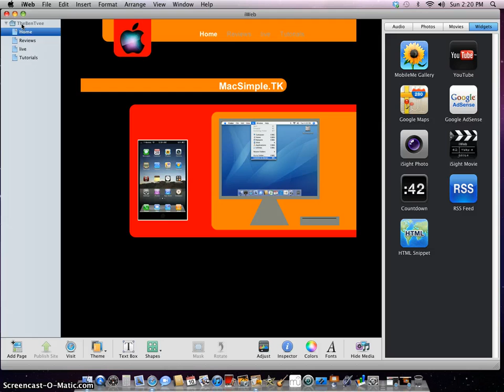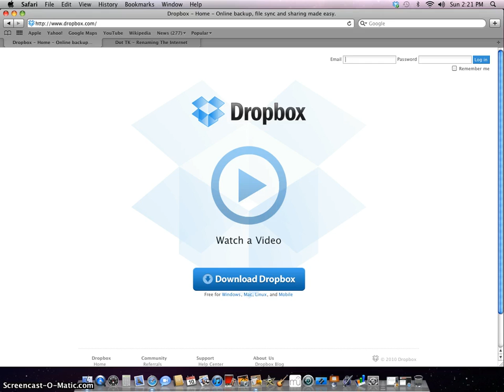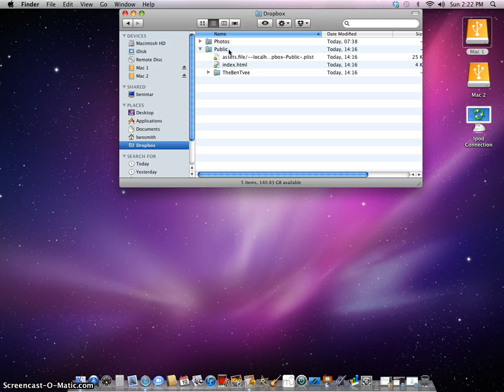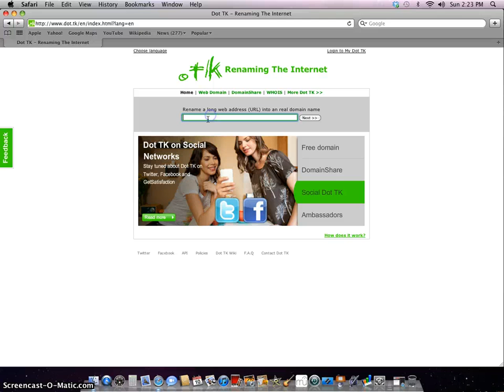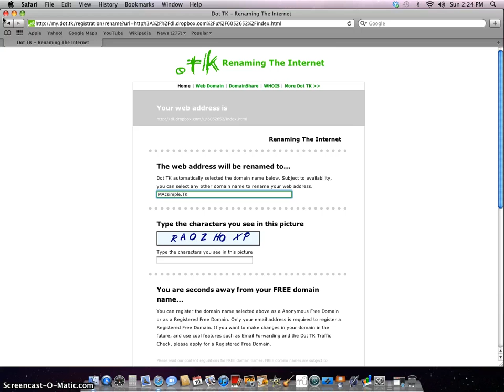How to get a iweb website online for free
MacSimple.TK
Drop Box - 2 gb of online memory
Dot.tk To change the domain